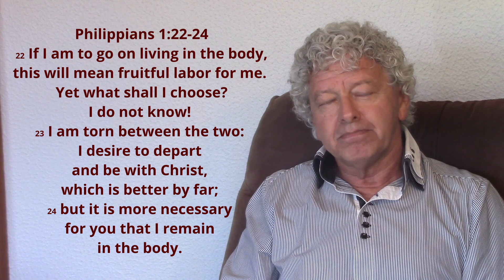UCH Thursday 24 March 2022 Daily Devotion Ken Jackson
Daily Devotion from United Church Hermanus